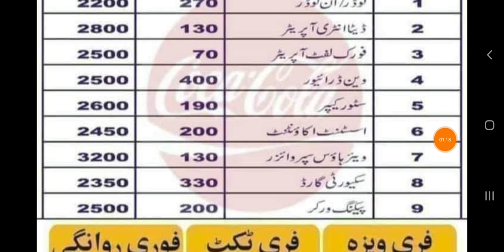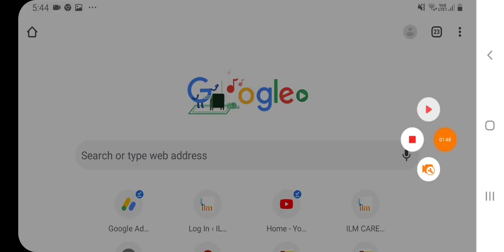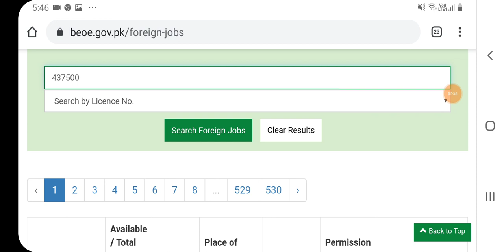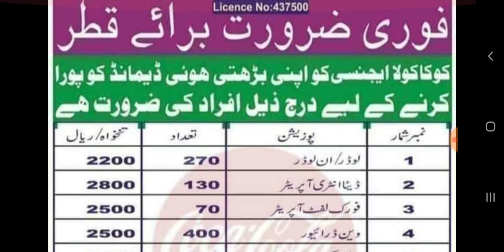Thousands jobs in Qatar coca cola company first time big announcement